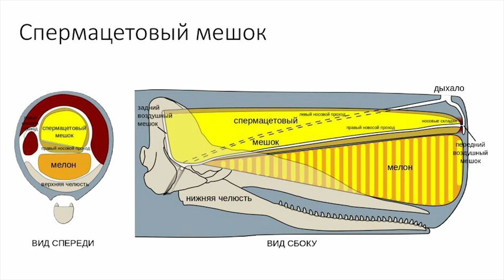Кашалот. Как спят кашалоты? Едят ли они людей?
Об этом величественном животном писал ещё Герман Мелвилл — его Моби Дика знает весь мир! А что обычный человек знает о кашалотах? Только то, что кашалот является родственником кита! А ведь физиология этого животного поистине уникальна. Интересно уже то, что ровно ⅓ всей тушки занимает голова, а сама тушка может достигать 50 тонн веса и 20 м длины!
Song: Romanov_Studio - Calming Waves
0:20 Приветствие
0:25 Кто такие кашалоты
0:40 Ареал обитания
1:15 Внешний вид
2:40 Что такое спермацет и где его найти?
3:35  Амбра что это и для чего используется
4:20 Как спят кашалоты
4:45 Рацион питания
5:20  Размножение
5:50 Естественные враги и охота на кашалотов
7:20 Кашалот проглотил человека
8:18  Прощание
8:28 Звук кашалота